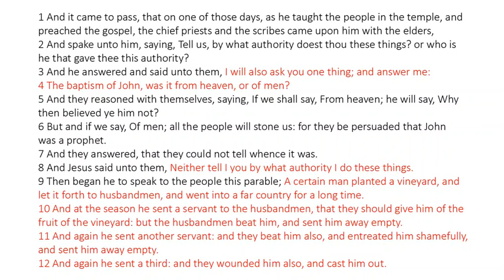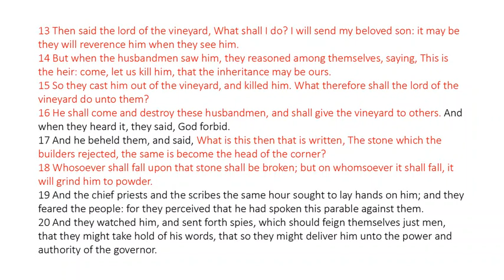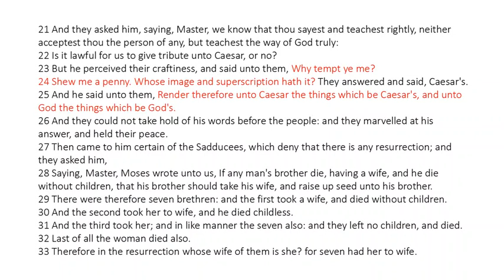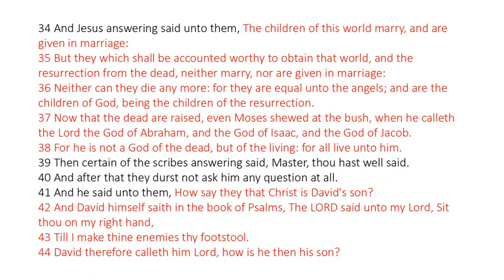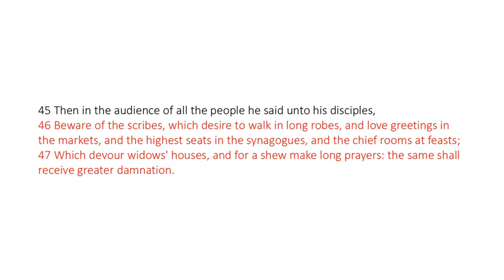Luke 20 - King James Bible - Read Along Audio